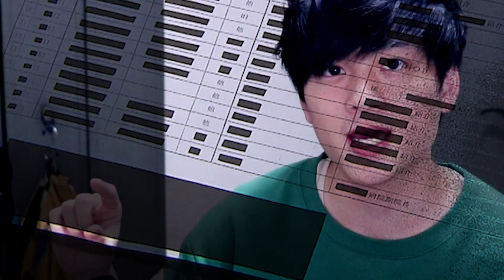東京医科大学の裏口入学リストが流出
OP / Michael White - All Eyes On Me
ED1 / Krakn - Light
ED2 / DEAMN - Rendezvous

NCS
魔王魂
ニコニコモンズ
PANICPUMPKIN